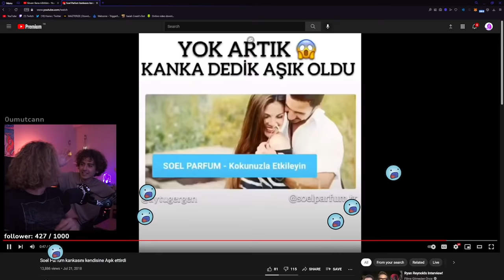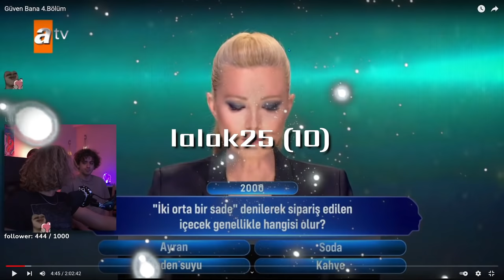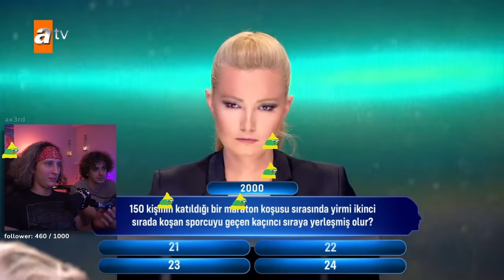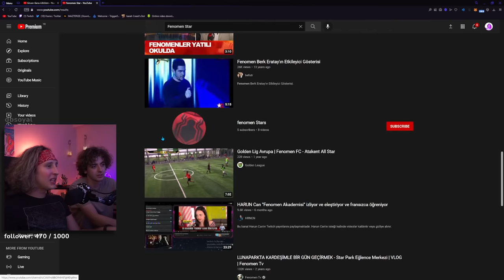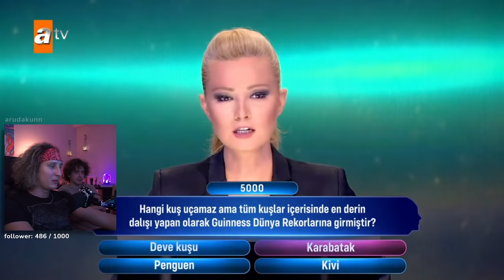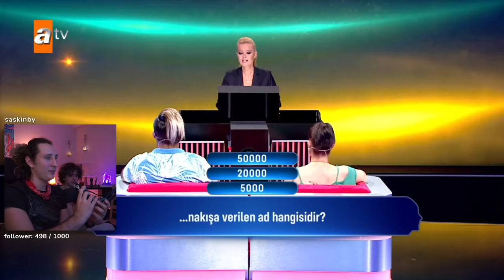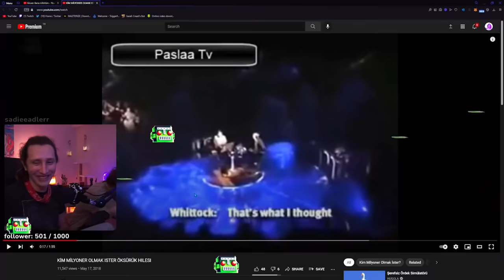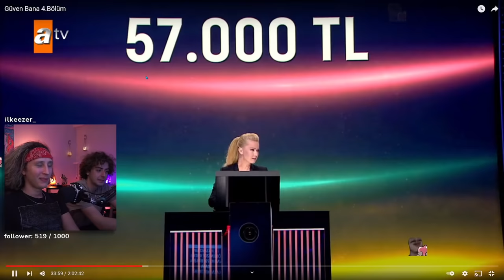BAYAN Üzerinde Sushi Yiyen Çocuk bu Yarışmada da Şaşırtmadı